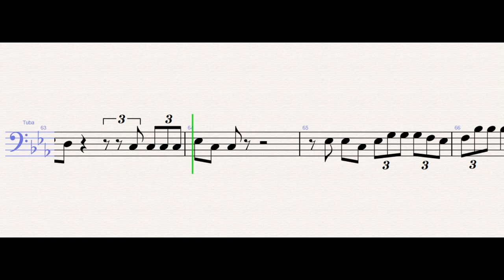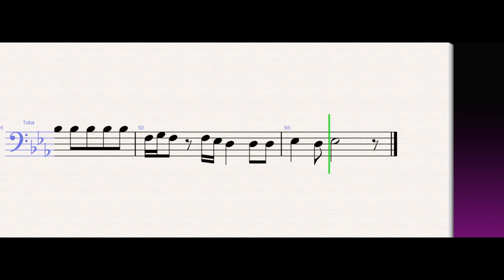Imagine Dragons – Wrecked – Tuba Sheet Music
WONDER MUSICIAN teaches you to play the your favorite instrument, through well-arranged sheet music so that you too can learn how to play Wrecked by Imagine Dragons on the tuba as fast as you can.